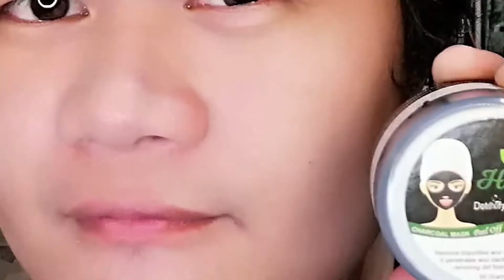A GIFT FROM MY FELLOW YOUTUBER FRIEND | GODDESS TOUCH REJUVENATING SET FIRST IMPRESSION | RR Rival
* ALL PRODUCTS I FEATURE MAY OR MAY NOT WORK FOR YOU.

Thank you Ryan sa pa goddess touch hehehe

Please visit our Facebook PAGE for domestic and international booking also travel and tours for Luzon, Visayas and Mindanao tourist destinations.

If you want to send something you can reach me to this  address
220 Del Carmen Village, 75-A Matina Aplaya, Davao City 8000